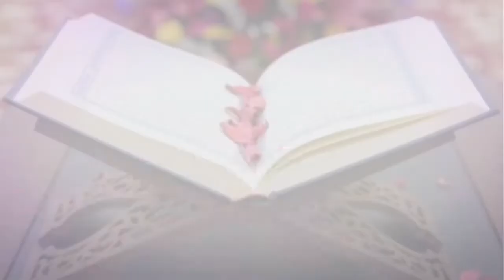কুরবানীর জরুরী মাসায়েল ll qurbanir masayel ll কুরবানীর মাসায়েল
পশু জবাই করার জন্য যেসব শর্তঃ ইসলামী শরীয়তে পশু জবাই করার জন্য তিনটি শর্ত রয়েছে। (১) জবাইকারী ব্যক্তি মুসলমান হতে হবে। (২) জবাই করার সময় আল্লাহর নাম উচ্চারণ করতে হবে।  (৩) পশুর খাদ্যনালী, শ্বাসনালী ও গলায় অবস্থিত অন্যান্য রগ ভালভাবে কাটতে হবে। (জাওয়াহিরুল ফিকহ, ২য় খন্ড, ৩৭৫ পৃষ্ঠা।)

জবাই সংক্রান্ত হাদীস : (১) হযরত শাদ্দাদ ইবনে আউস (রাঃ) বলেন, প্রিয় নবী  (সা.) এরশাদ করেন, ‘নিশ্চয়ই আল্লাহপাক সব কাজের মধ্যে উত্তম পদ্ধতি অবলম্বন করাকে অপধারিত করে দিয়েছেন। তাই বিচারবিভাগ কোন অপরাধীকে মৃত্যুদন্ড দিলে তা কার্যকর করবে। আর যখন কোন পশু জবাই করবে তখন উত্তম পদ্ধতিতে জবাই করবে। (উত্তম পদ্ধতি হলো) ধারালো অস্ত্রের সাহায্যে দ্রুত জবাইয়ের কাজ সম্পন্ন করবে, যাতে মৃত্যুযন্ত্রণা থেকে সে রক্ষা পায়। (বুখারী শরীফ)। (২) এক সাহাবী পশু শোয়ানোর পর ছুরি ধার দিচ্ছেলেন। হুজুর (সা.) দেখলেন এবং বললেন, তুমি প্রাণীটিকে একাধিকবার মৃত্যু দিতে চাচ্ছো।

জবাই করার নিয়মাবলী : (১) জবাই করার পূর্বে পশুকে ঘাস, পানি ইত্যাদি ভালভাবে খাওয়াতে হবে। কোরবানীর প্রাণীকে ক্ষুধার্থ বা পিপাসার্ত রাখা অন্যায়। (২)  পশুকে কোরবানী করার স্থানে টেনে  হিঁচেড়ে নেয়া অন্যায়। (৩) জবাই করার জন্য পশুকে শোয়াতে হবে সহজ সুন্দরভাবে। কঠোরভাবে নয়। (৪) কেবলার দিকে ফিরিয়ে শোয়াতে হবে, বাম পার্শ্বের উপর। (৫) পশুর চার পায়ের মধ্যে তিনটি বাঁধবে। (৬) আগে থেকেই ছুরি ধারা দিয়ে রাখবে। ভোঁতা ছুরি দিয়ে জবাই করবে না। (৭) ছুরি যদি ধরাতে হয় তাহলে পশুর সামনে ধারাবে না। আড়ালে ধারাবে। (৮) কোরবানীর পশু শোয়ানোর পর ছুরি ধারানো অন্যায়। বরং আগে থেকেই ধার দিয়ে নিবে (ফতোয়ায়ে রহীমিয়া, ১ম খন্ড, ৯৮ পৃষ্ঠা) (৯) গলায় জবাই করতে হবে। (১০) এমনভাবে জবাই করা যাবে না যাতে গলা পুরাপুরি  আলাদা হযে যায়। (১১) জবাই করার সময় ‘বিসমিল্লাহ আল্লাহু আকবার' বলতে হবে। (১২) যাতে দ্রুত জবাই হয়ে যায় এবং পশুর কষ্ট কম হয় সেদিকে খেয়াল রাখবে। (১৩) একটি পশুকে আরেকটি পশুর সামনে জবাই না করা ভাল। (১৪) পশুর প্রাণ বের হওয়ার পূর্বে চামড়া খসানোর কাজ শুরু না করা।  (১৬) ঘাড়ের দিক থেকে জবাই করা যাবে না। (১৭) বিখ্যাত সাহাবী হযরত ইবনে আববাস রা. এর মত অনুযায়ী ঘাড়ের দিকে থেকে জবাইকৃত পশুর গোশত খাওয়া বৈধ নয়। (জাওয়াহিরুল ফিক্হ, ২য় খন্ড, ২৭৩ পৃষ্ঠা)